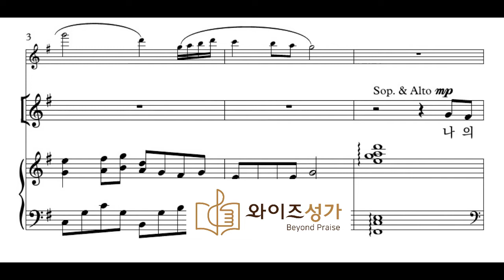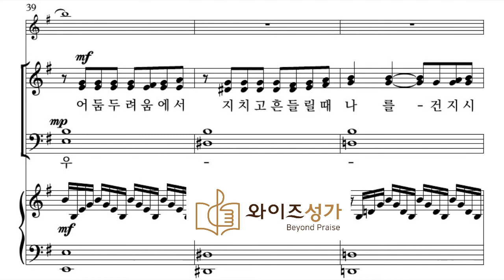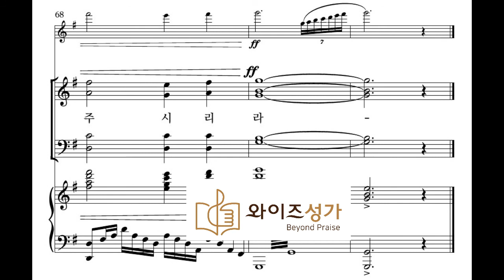찬양 23 나의 기도(와이즈성가3집)알토